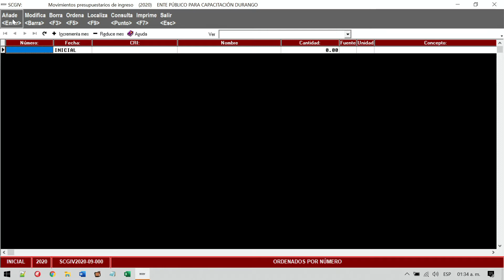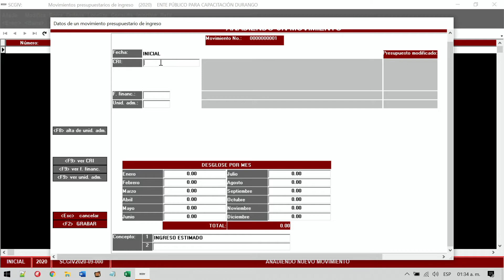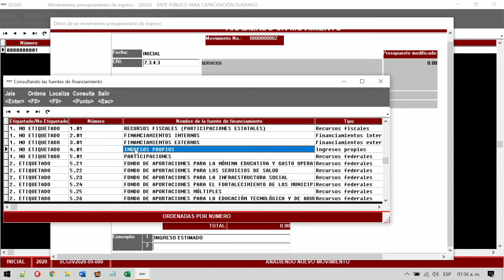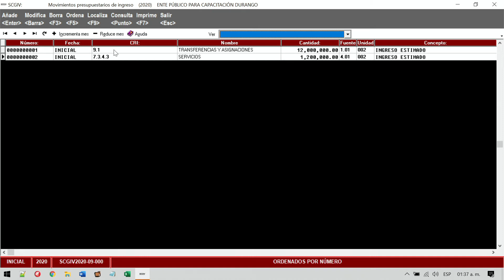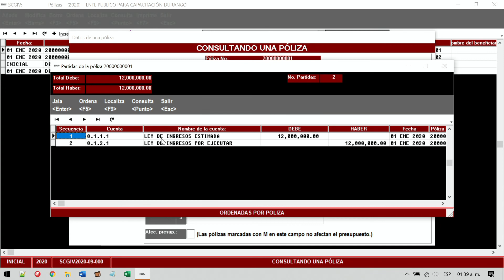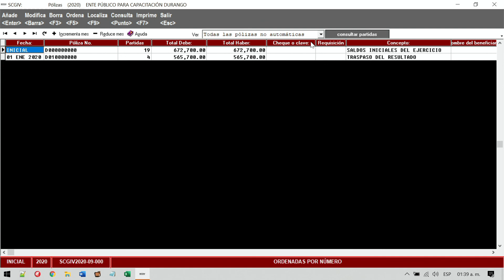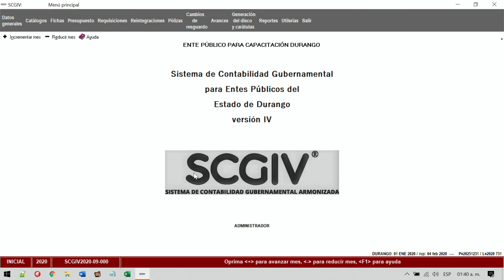22. Cómo registrar el presupuesto estimado de ingresos.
NSARCII, SCGIV.
22. Cómo registrar el presupuesto estimado de ingresos.